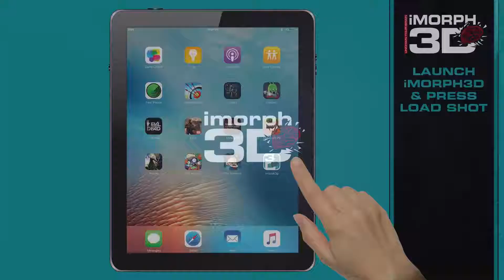iMORPH3D App Android - Create your own Street Art in minutes